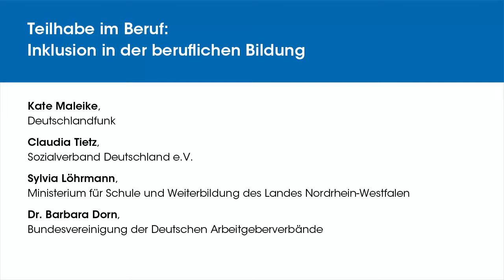Teilhabe im Beruf - Inklusion in der beruflichen Bildung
Kate Maleike, Deutschlandfunk
Claudia Tietz, Sozialverband Deutschland e.V.
Sylvia Löhrmann, Ministerium für Schule und Weiterbildung des Landes Nordrhein-Westfalen
Dr. Barbara Dorn, Bundesvereinigung der Deutschen Arbeitgeberverbände